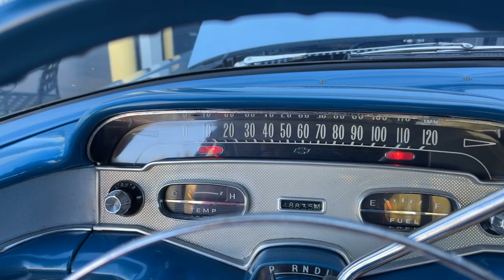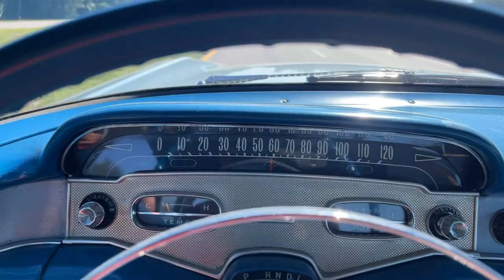1958 Chevrolet Biscayne 2 Door Sport Coupe For Sale Survivor Classic Cars Tampa Florida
for additional photos, information, and a video. This vehicle is available for viewing by appointment only. 1958 was a good year for Chevrolet. Just look at the popularity of the Corvette, the Impala, the Cameo, and others. The cars were simply beautiful in 1958, and this survivor Biscayne is no exception.
Painted in a gorgeous Silver Blue Metallic and Snowcrest White, it has classic good looks. Wide white wall tires continue that classy feeling on the exterior of the car. The Biscayne, Bel Air, and Impala share the same body in 1958 and they are big curvy beauties! This example has a DOCUMENTED 48,835 ACTUAL MILES, which is just unheard of! It has a clear Florida title with Actual mileage listed on the title.
Under the hood is the original 283 CID V8, which is bolted to the original Powerglide 2-speed automatic transmission. This numbers matching Biscayne has been left as close to stock as possible, and rightly so! Under the hood is clean and stock, as is the interior. Blue vinyl and cloth seats are in great shape throughout and face an iconic steering wheel and dash. The interior is as classy as they come and anyone would be proud to slide behind the wheel of this 50s beauty. Power steering makes this big car easy to handle. The original AM radio is still in the dash as well! The interior also feature some very fifties features like a tissue holder, cigar lighter, and package shelf speaker.
Sold new by Burton Chevrolet in Milford Deleware, this car has been meticulously maintained and garage kept. Most of the paint is original to the car, making this a true survivor! You won't find another one like this and it would make a great addition to any collection, or a great first classic to show and enjoy.